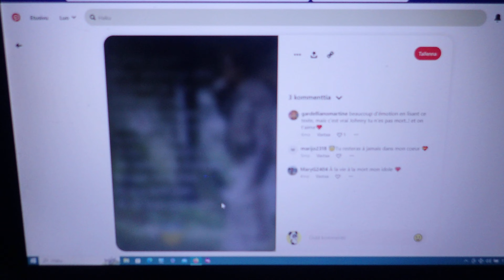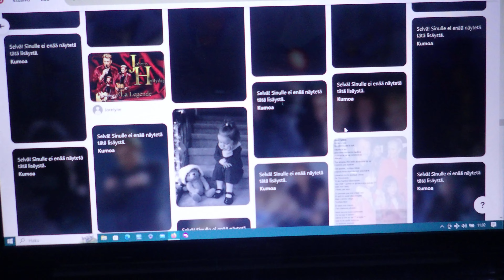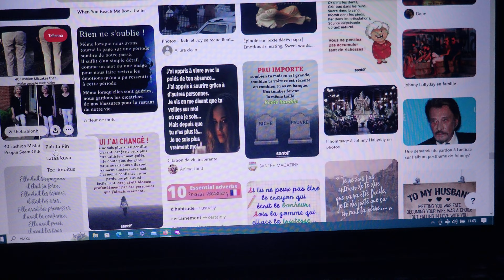Sodankylä keskiviikko 1.2.2023. Piilotin paska-ukkoja- Johonyja jne. Rumia. P1010155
Keskiviikko 1.2.2023. Piilotin paska-ukkoja- Johonyja jne.